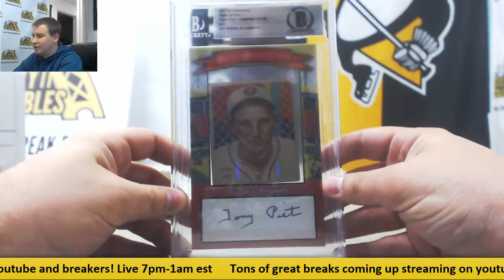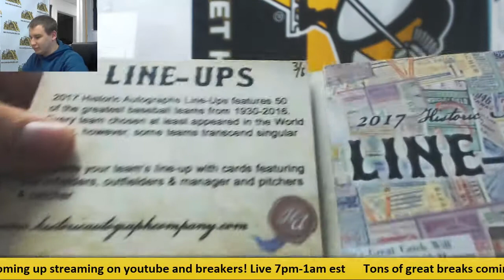Bradley-(1) 2017 Historic Autos Line-Ups, Originals 1930s Live Break